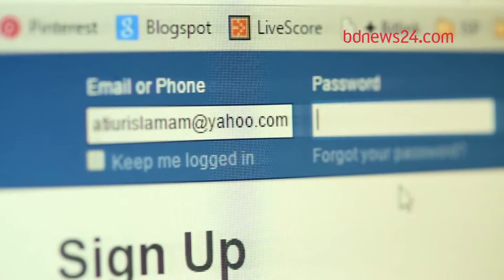Safer Internet. (2015)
social awareness program